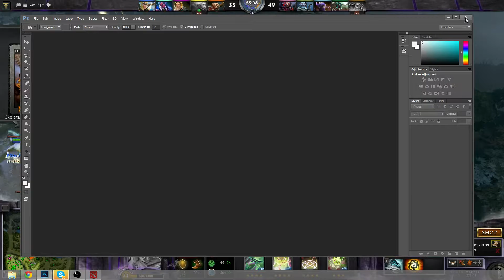Dota 2 epic Rage hammering desk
i rage so hard that photoshop boots up -- Watch live